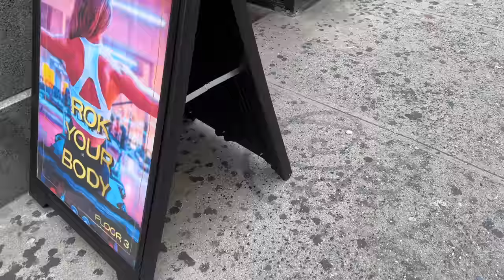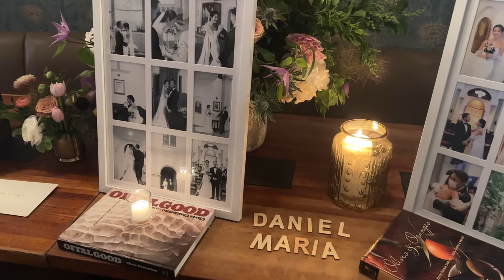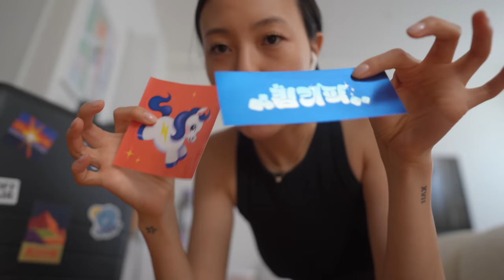Getting out of here | vlog